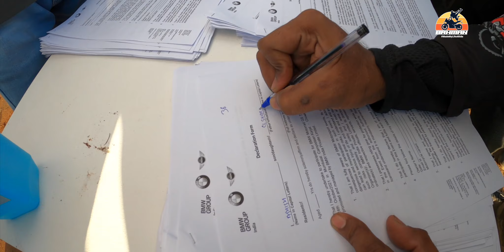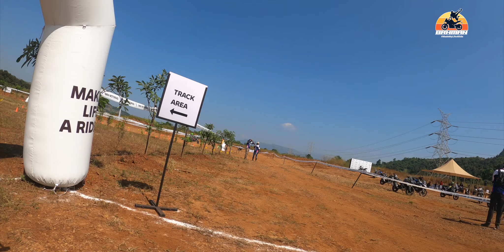BMW GS Trophy 2022 Mumbai Qualifier India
Follow me for more adventures video on: Instagram.com/itsashishkumar